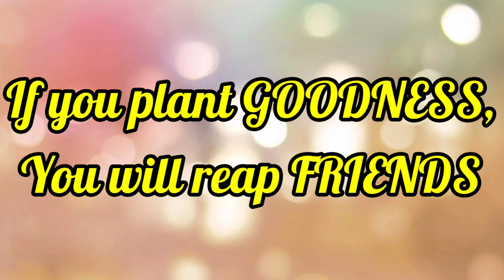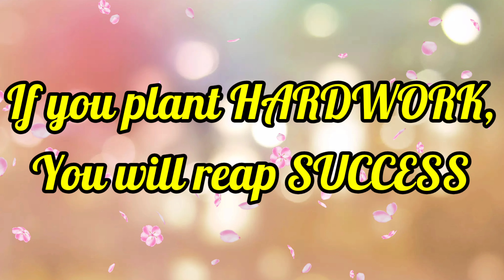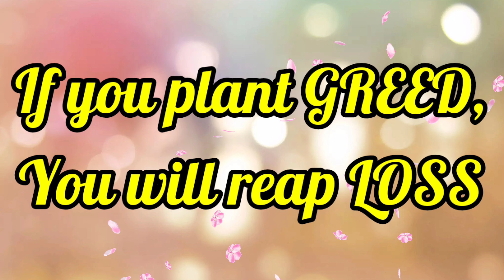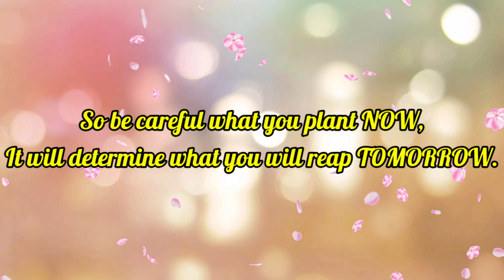YOU REAP WHAT YOU SOW || LIFE LESSONS